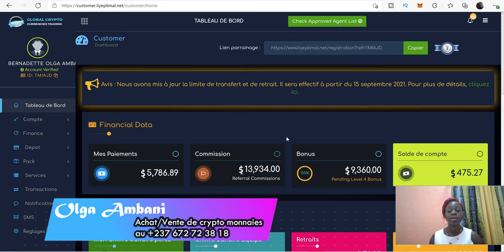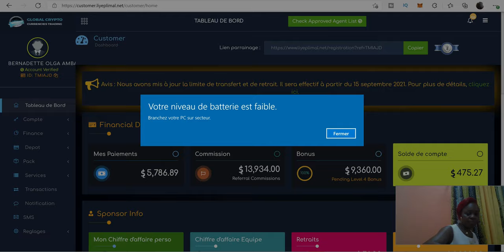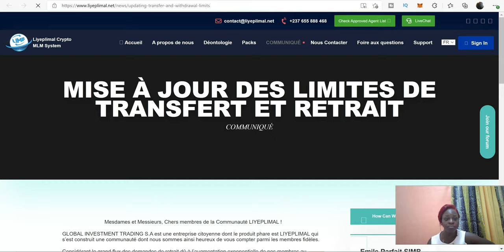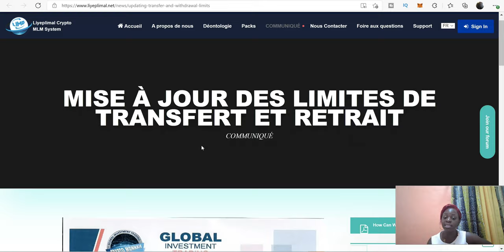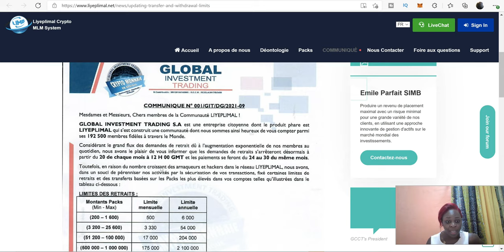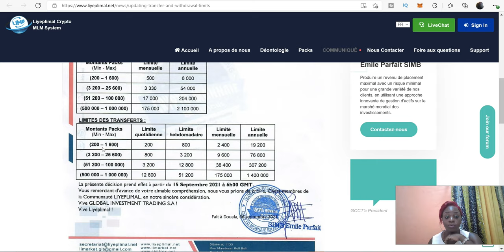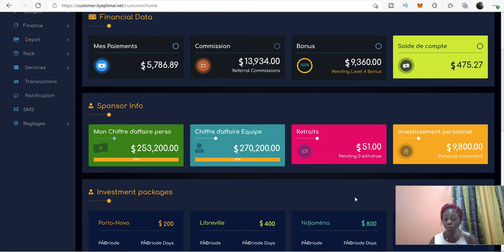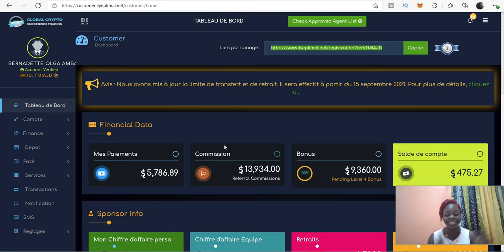⚠️URGENT!!⚠️ MISES A JOUR ET NOUVELLES REFORMES A LIYEPLIMAL ⚠️FAUT-IL AVOIR PEUR ⁉️